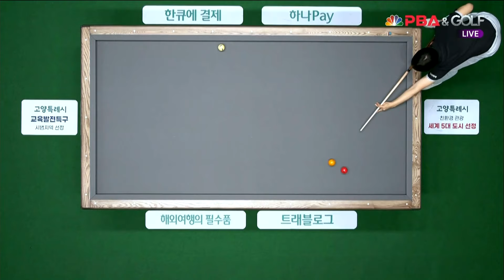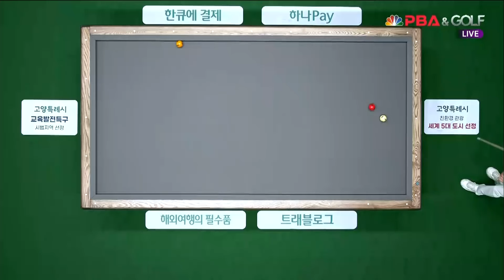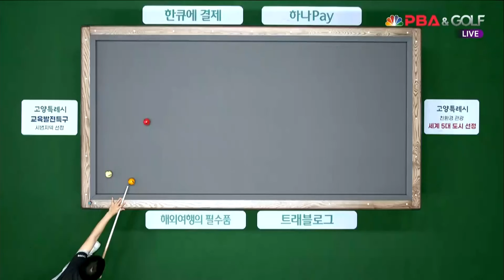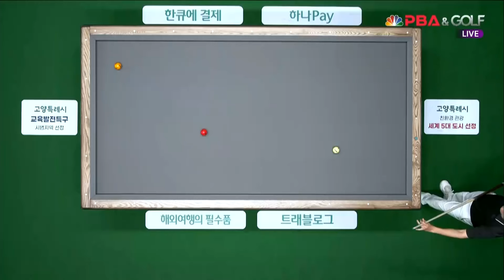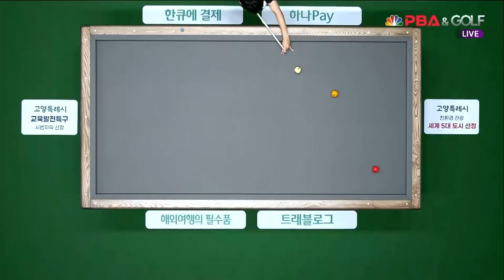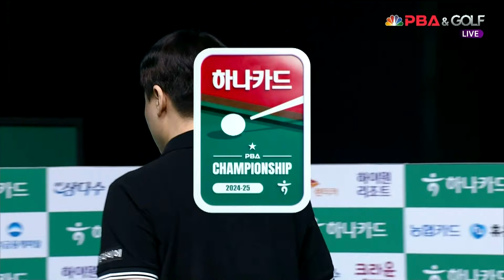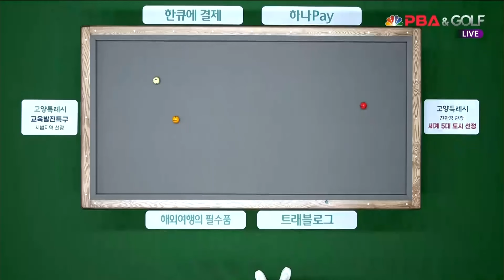정해창vs최성원 64강 1세트[하나카드 PBA챔피언십]